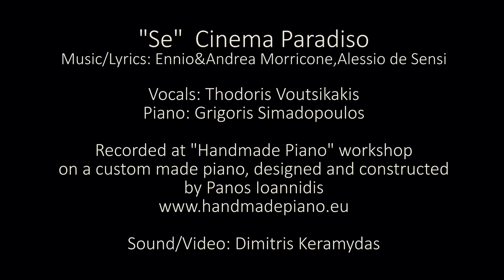Se - Cinema Paradiso | Θ. Βουτσικάκης | Γρ. Σημαδόπουλος | HandmadePiano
Ερμηνεύει ο Θοδωρής Βουτσικάκης, στο πιάνο ο Γρηγόρης Σημαδόπουλος.
Η ηχογράφηση έγινε στο εργαστήριο του Πάνου Ιωαννίδη σε πιάνα σχεδιασμένα και κατασκευασμένα από τον ίδιο.
Η σύνθεση είναι του Ένιο Μορικόνε από την ταινία "Σινεμά ο Παράδεισος".

Thodoris Voutsikakis performs the song Cinema Paradiso "Se" by Ennio Morricone. Piano: Grigoris Simadopoulos

Recorded at "Handmade Piano" workshop on a custom made piano, designed and built by Panos Ioannidis.